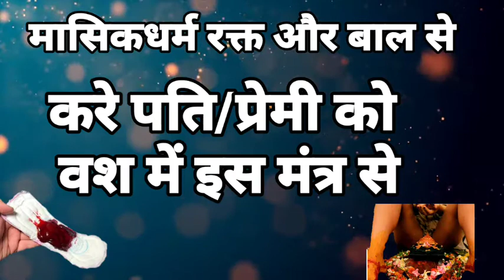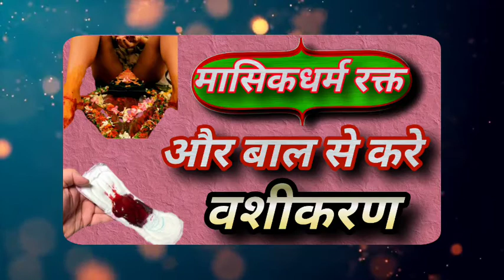मासिकधर्म_के कपड़े और बाल से करे आसानी से फ्री में पति/प्रेमी का वशीकरण पीरियड्स के समय मेPERIODS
अस्वीकरण
इस वीडियो में दिए गए विचार और जानकारी केवल सामान्य मनोरंजन के लिए है, लोगों को सलाह दी जाती है कि वे इस सेवा का उपयोग करते समय अपने विवेक का उपयोग करें और न ही यह वारंट है कि इस जानकारी का उपयोग करने वाले किसी भी दावे से मुक्त हैं, इस सेवा का उपयोग करने वाले लोगों को बहुत सारे कारक मिल सकते हैं। हम किसी अंधविश्वास या किसी अंध विश्वास को बढ़ावा नहीं देते हैं